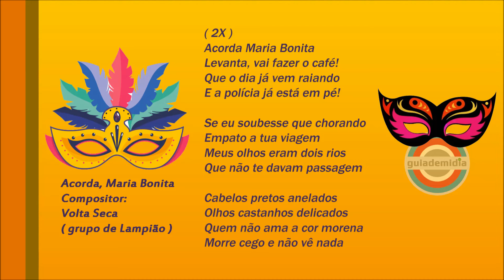Acorda, Maria Bonita ( Marchinha de Carnaval de 1967 )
Marchinha de Carnaval Acorda Maria Bonita
Compositor: Volta Seca, do grupo de Lampião
Ano: 1967
Voz: Ary Cordovil, nome artístico de Nicanor de Paulo Ribeiro Filho